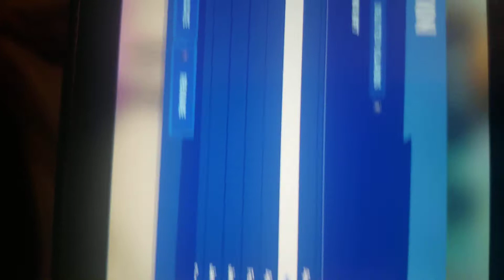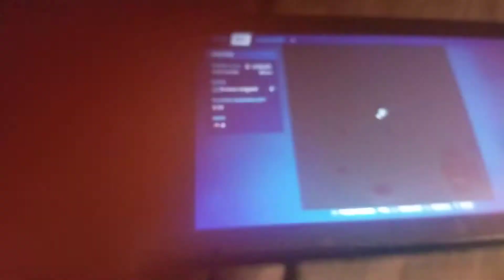submission for creator code